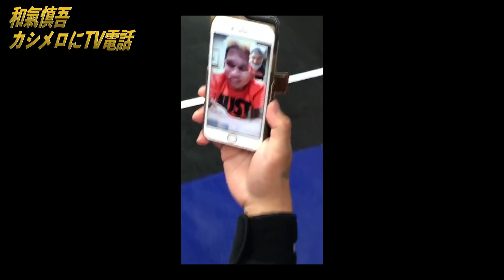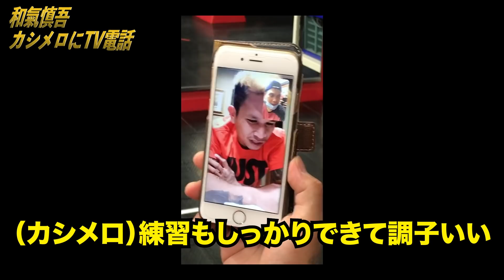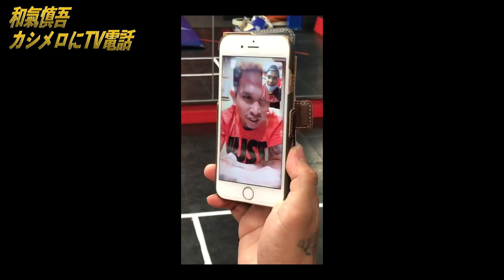【井上尚弥VSカシメロ】カシメロを直接指導したレイトレーナーが本人に直接電話して色々聞いてみた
爆弾発言！？！カシメロ、マジヤバい！！カシメロが生の声で今の心境を語ってくれました。

【ボクシング歴代ハードパンチャーだけで打線を組んでみた】和氣慎吾リーゼントチャンネル

井上尚弥 vs ノニト・ドネア「試合分析」｜試合で本当は何が起きていたのか？